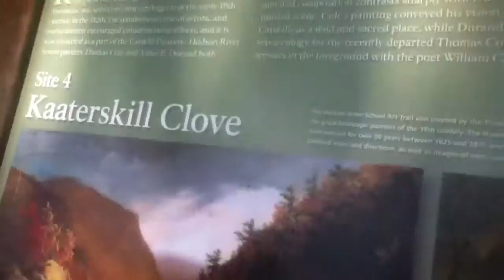Falls Catskills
Falls